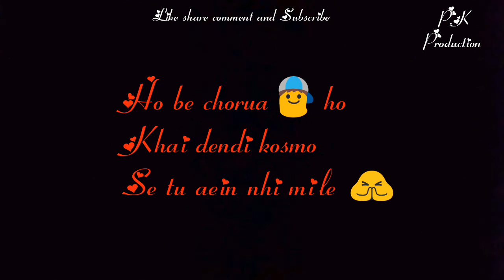O be Laliye ho // Best himachali status // 2018 // New Pahari Video Song 💗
धन्यवाद